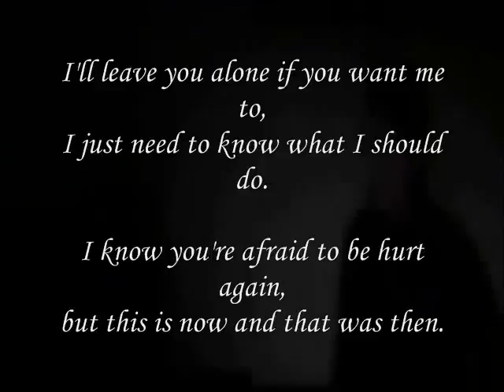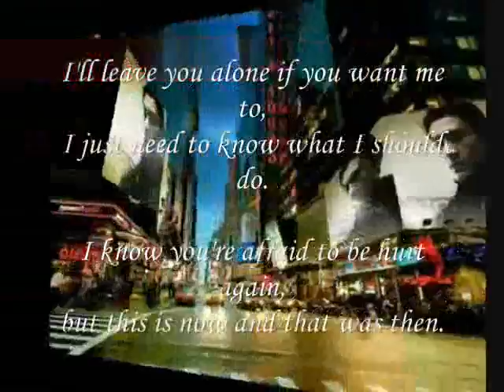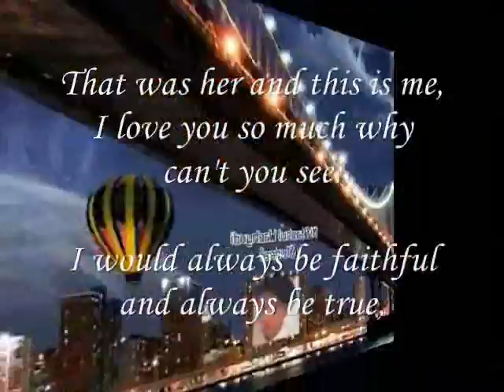why can't you see ,Miftachul Wachyudi (Yudee)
do.
do so
Money is an excellent servant, but the host
very bad.